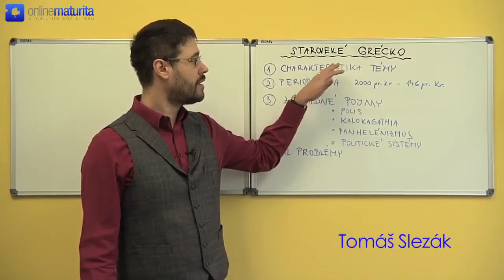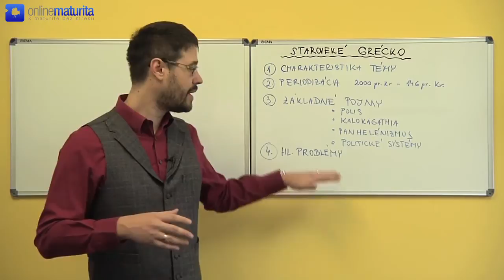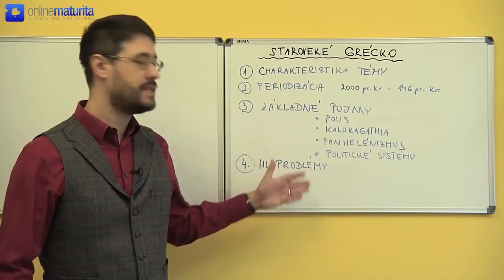Dejepis - Téma č.3: Staroveké Grécko